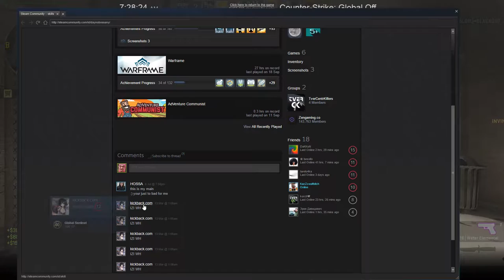CS:GO - Full competitive match #21